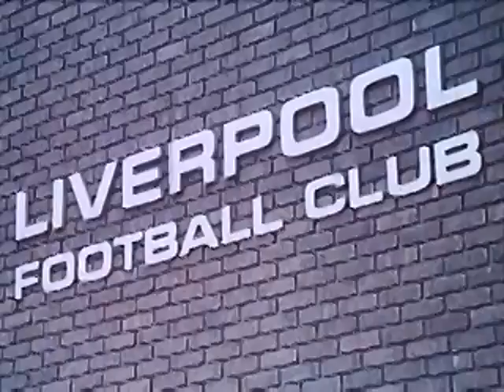Kickin’ It Safe: Kevin Keegan’s Road Safety Message!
The public information film featuring Kevin Keegan was part of a campaign in the UK during the 1980s aimed at promoting road safety. In this film, Keegan, a renowned footballer, used his fame to encourage safe driving practices and raise awareness about the dangers of reckless behavior on the road. The message was straightforward: to remind viewers that no one is invincible and that making safe choices while driving is crucial. The film resonated with audiences, leveraging Keegan's popularity to convey a serious message effectively. Would you like more details or information about a specific aspect of this film?